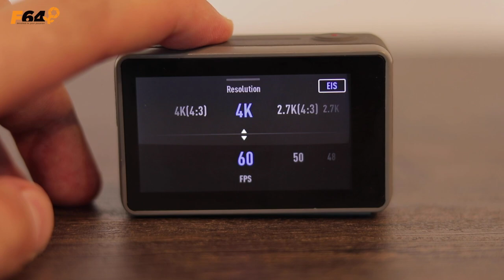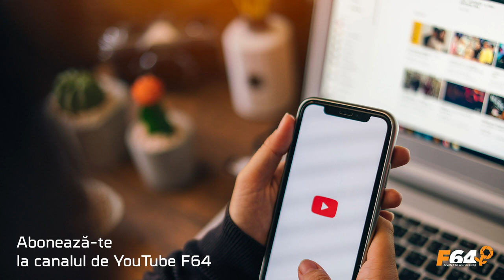DJI Osmo Action - Camera pentru Vlogging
Te pasionează creearea de conținut pentru social media? Realizezi des selfie-uri? Înregistrezi video sau fotografiezi în timp ce schiezi, practici surf, alergi sau practici orice alt tip de sport? Descoperă alături de Gabriel Barna camera de acțiune de la DJI - Osmo Action.